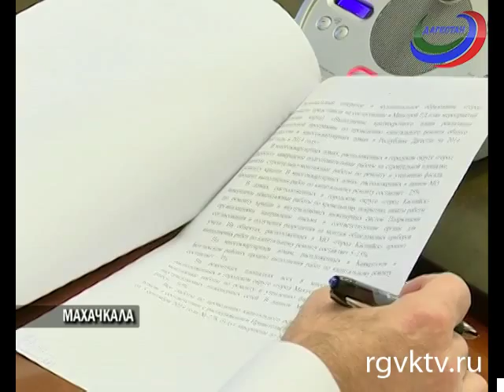В Махачкале обсудили реализацию мероприятий по переселению граждан из аварийного жилья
Ход реализации мероприятий по переселению граждан из аварийного жилищного фонда обсудили в правительстве республики. Вел совещание премьер Абдусамад Гамидов.